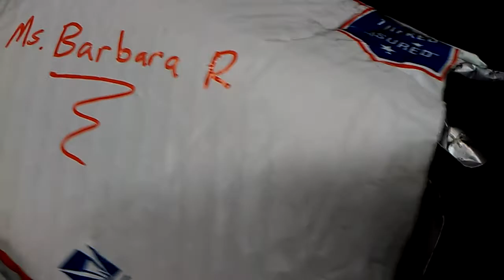Family Mail from Our Great Friend Ms. Barbara R.